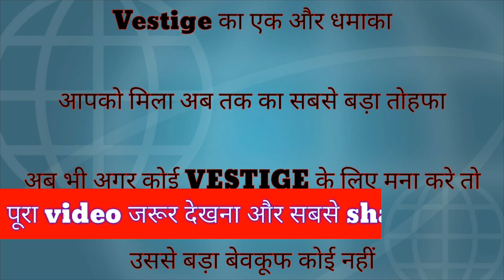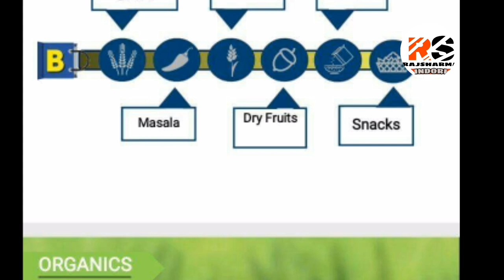इसको कहते है तहलका, Vestige Best Deal Kitchen.अब सब कुछ, घर का किराना भी VESTIGE में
सबसे बड़ा धमाका Vestige Best Deal Kitchen